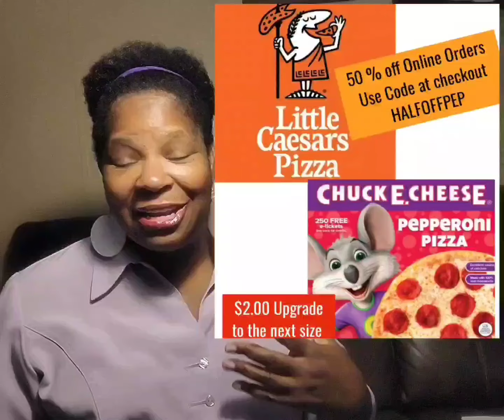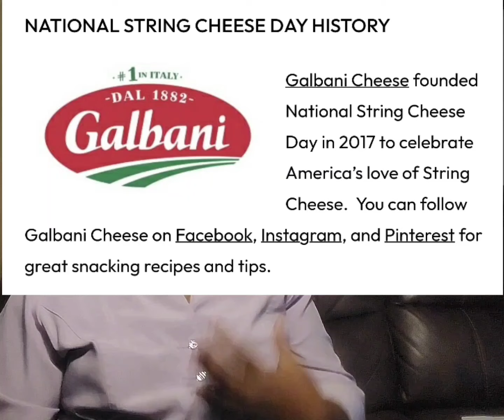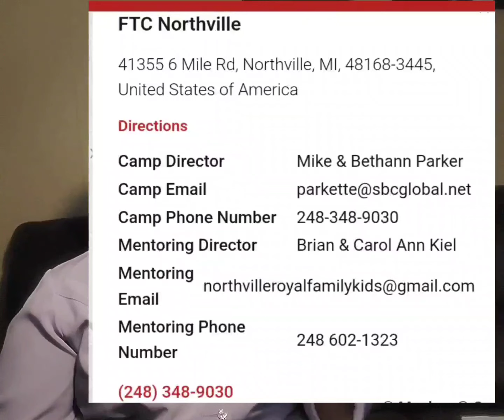Celebrate Everyday with Amazing Kay - Sept. 20, 2023 - Pizza, Fried Rice , Cheese, Punch & Kids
National Pepperoni Pizza Day
National Fried Rice Day
National String Cheese Day
National Punch Day
National Care For Kids